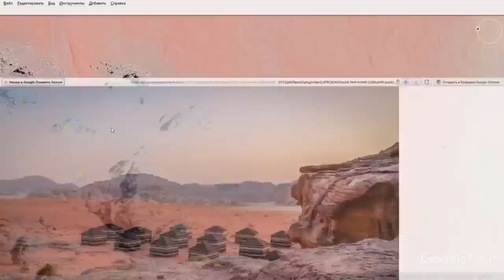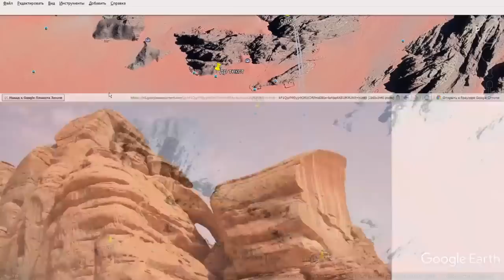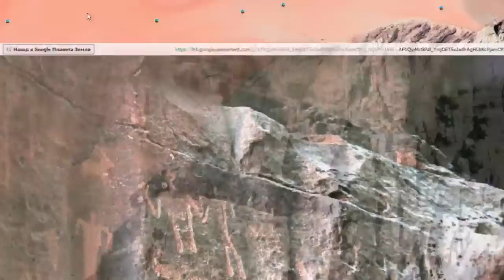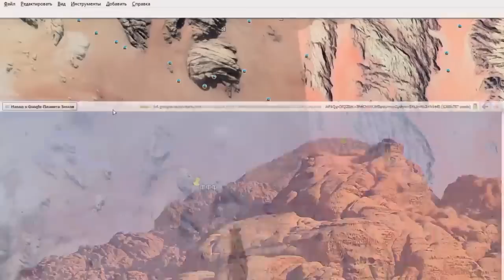Загадка для геологов или как такое могло получиться в природе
Странные пересечение каменных пород в природе